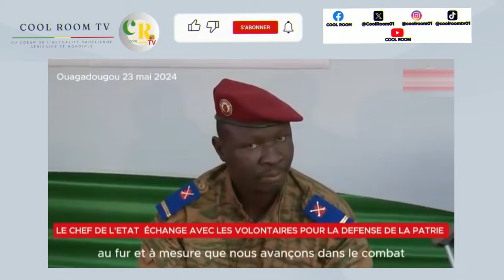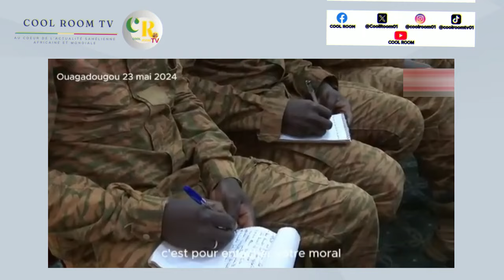Ibrahim Traoré Honore les Volontaires pour la Défense de la Patrie (VDP)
Les Volontaires pour la Défense de la Patrie sont des citoyens engagés qui se mobilisent pour protéger leur pays contre les menaces sécuritaires.

Le capitaine Ibrahim Traoré, en reconnaissant leur sacrifice et leur contribution, met en lumière l'importance de l'engagement citoyen pour la paix et la sécurité du Burkina Faso.

Tu peux aussi nous retrouver sur..